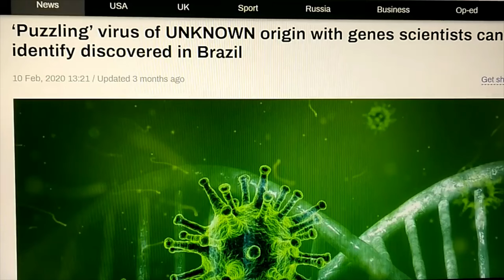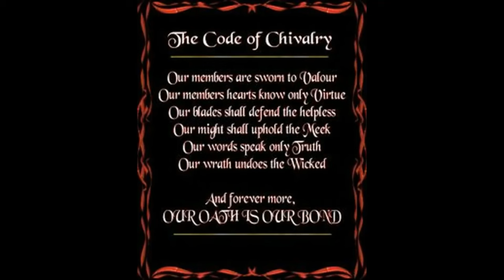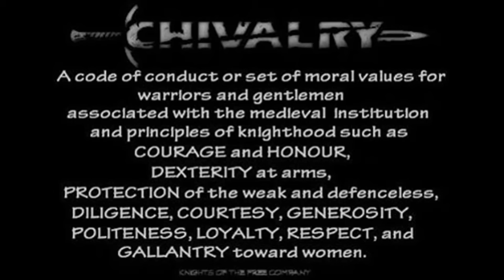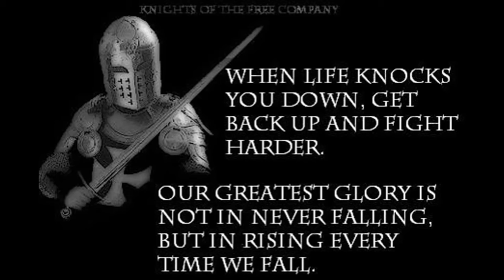SOMETHING *TERRIFYING NOW HAS AWOKEN & IS LURKING JUST BENEATH THE FROZEN ICE SHEETS OF ANTARCTICA~!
Giant Humanoid Skull~ 66°34'0.95"S 110°19'16.69"E